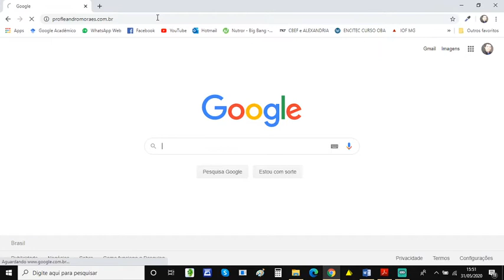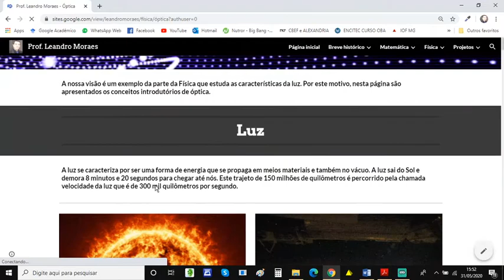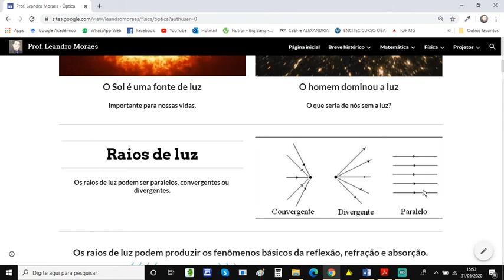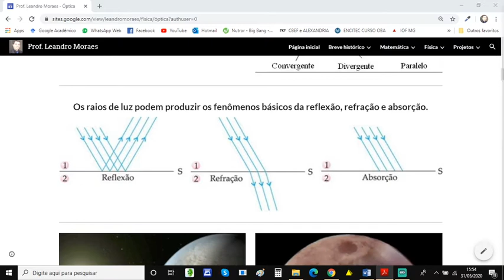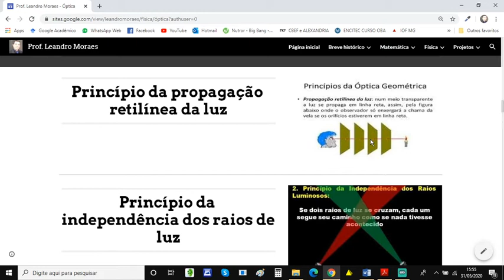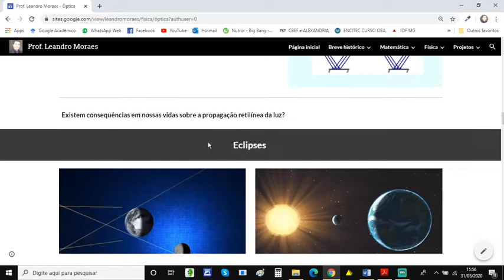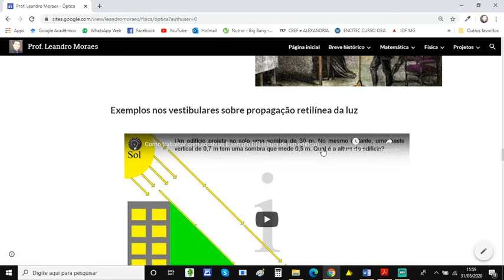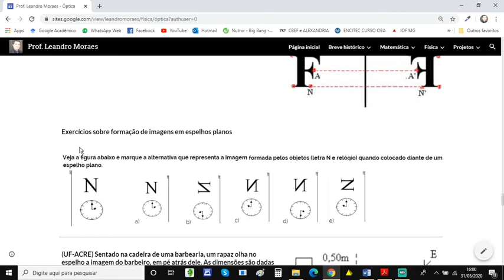Aula de Física 4.5.1: Óptica e site grátis para aprender este conteúdo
Olá, nesse vídeo explico alguns conceitos importantes, caso queira entre no